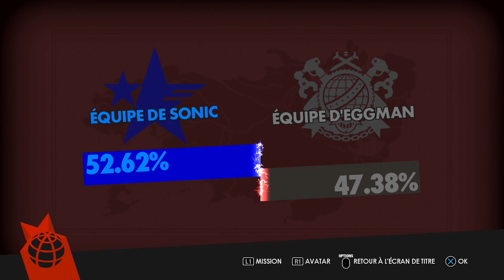[LP] Sonic Forces #09 : La fin du Death Egg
Joyeux Noël tout le monde !

Pendant que la recrue agit comme un leurre, il est temps pour Sonic et Shadow de partir pour Chemical Plant pour permettre à Classic de détruire le terrible Death Egg.